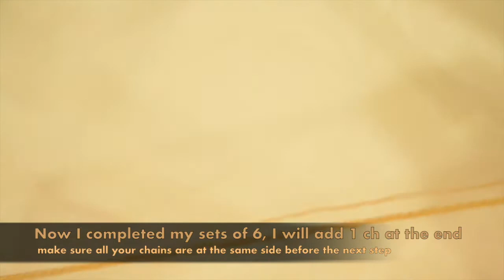VERY EASY crochet jar cover / cozy tutorial - Any size - Part 1 of 2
Crochet yarn. Knitting. Crochet free covers. Crochet jar cover. Crochet candle jar. Crochet lace. Candlestick patterns. Christmas pattern. Christmas candles. Tea cosy. Tea cosy patterns. Crochet designs. Crochet edging patterns.